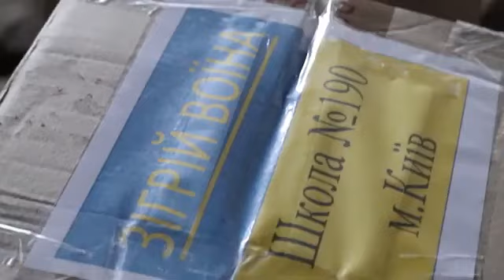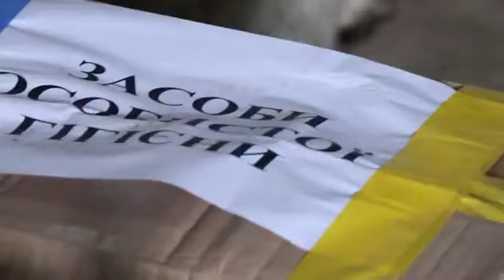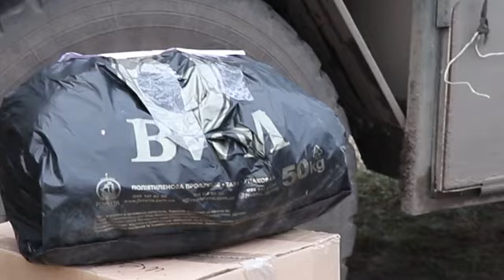Нацгвардійці доставили гуманітарну допомогу на Донеччину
Представники Головного управління НГУ спільно з військовослужбовцями 15-го Слов'янського полку доставили до населених пунктів Лиманського та Бахмутського напрямків близько 10 тонн гуманітарної допомоги до новорічних свят.

Це продукти, вода, медикаменти, верхній одяг, теплі речі.

Днями ця гуманітарна допомога також була передана до підрозділів бійців ЗСУ та НГУ на честь новорічних свят.

«Дякую школам, дитячим навчальним закладам та Управлінню освіти Деснянського району м. Києва за участь у благодійній акції “Зігрій воїна”, Київському міському благодійному фонду «ФУДБЕК», також колективу Академічного ансамблю пісні й танцю Національної гвардії України», — висловлює слова подяки офіцер НГУ Віктор Голумбівський.